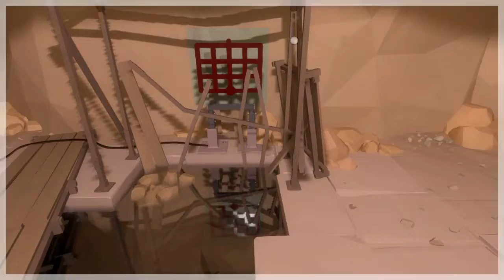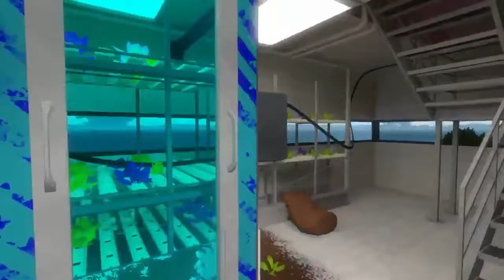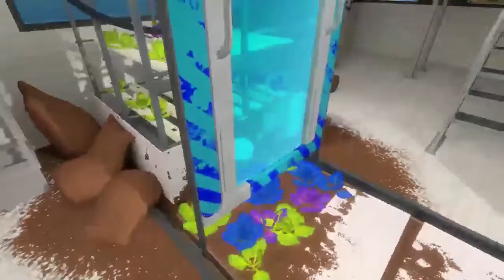Quest for Semi-Glory - The Witness, Session 3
This would be easier if I could bump up the shadow quality without lighting my computer on fire.